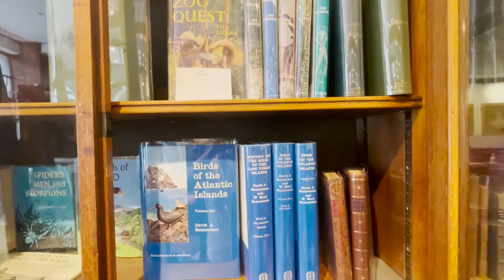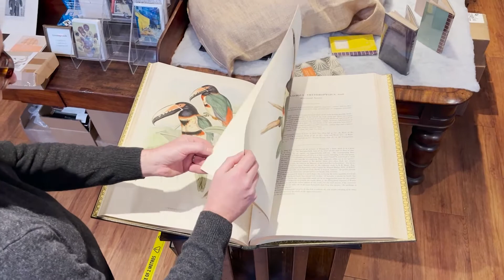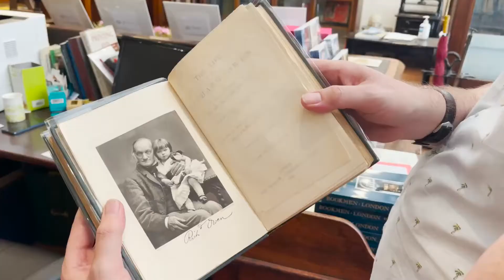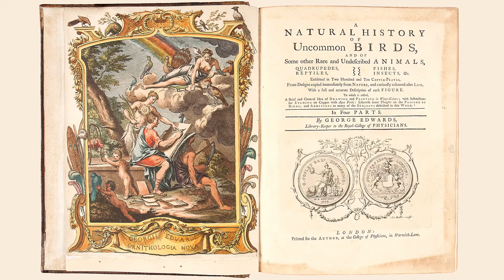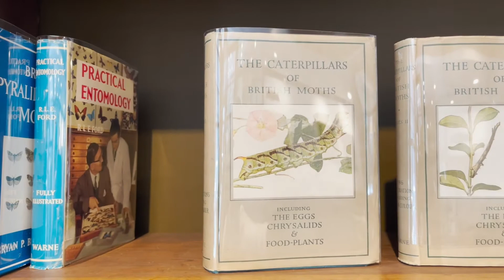Natural History at Sotheran's, with Chris Saunders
Chris Saunders, managing director at Sotheran's talks about his area of expertise and lifelong passion: Sotheran's Natural History department

Sotheran’s is one of the few rare booksellers in the UK to still have a dedicated natural history department, and our love of the natural world goes back a long way.

It’s a well known landmark of our history that we bought the estate of the great ornithologist John Gould in the 1880s, and we have been dealing in his lavish books and prints ever since.

Gould wasn’t just the publisher of amazing bird books, he was also one of the most important naturalists of his generation. Without his work on classifying the finches that Charles Darwin found in the Galapagos, Darwin might never have formulated the theory of natural selection.

That great scientific breakthrough is something else that Sotheran’s loves to celebrate, and we have made a speciality of dealing with work by Darwin, including first editions of The Origin of Species, the Voyage of the Beagle  and the Descent of Man.

Darwin had some great collaborators, and we always make sure we represent such naturalists as Alfred Russel Wallace , T.H. Huxley and J.D. Hooker.

His opponents were fascinating too – who can forget Richard Owen , the master anatomist who founded the Natural History Museum, or the work of P.H. Gosse , the genius of natural observation, neither of whom could accept evolution for religious reasons?

Our Natural History department is not just about scientific controversy though – we’re also here to simply revel in the natural world. We can’t resist beautiful bird books, such as this lovely set of Morris’s British Birds   or George Edwards’s History of Uncommon Birds. Flower books are often special. This copy of Thornton’s Temple of Flora is an absolute highlight . We’re also partial to a good animal or two.

Sometimes we are tempted by original works of art, such as this art deco hymn to bird life or this exquisite 19th century French botanical album .

We also remember that the love of nature is often an active pursuit, and we make sure we have vintage field guides that fit in the pocket.

We’re here for anyone who loves the natural world and wants to see how people have celebrated it throughout history – from the ancient  to the modern.